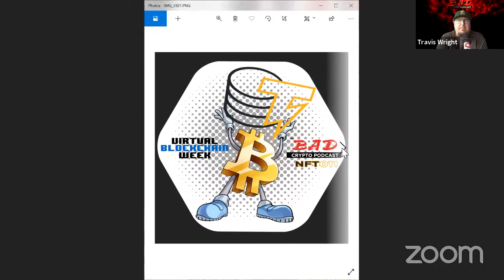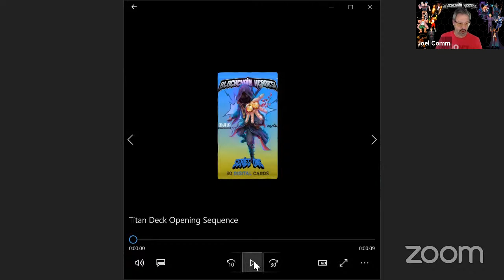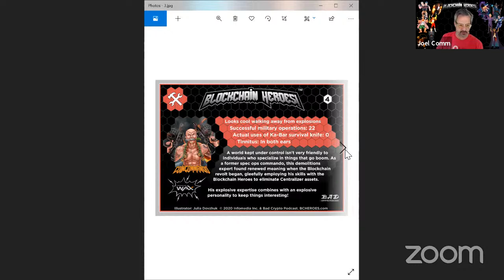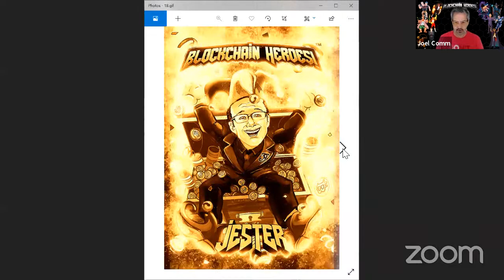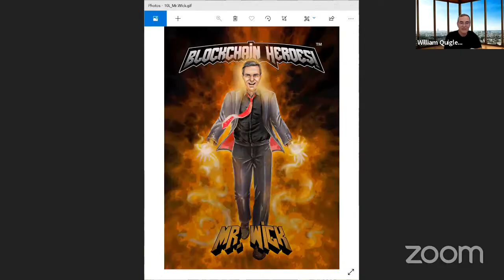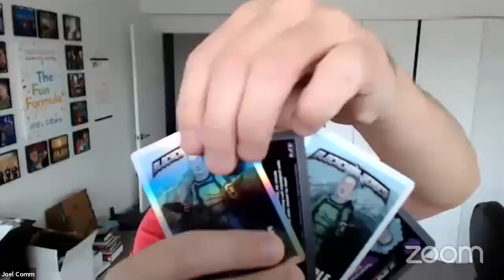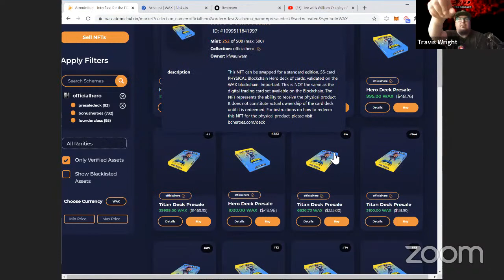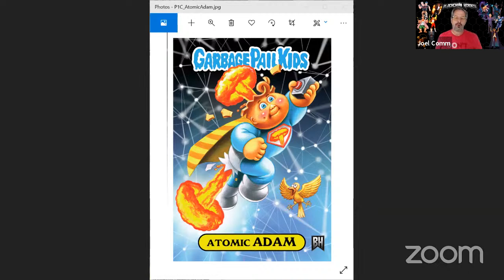Live with William Quigley of WAX!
Today we are interviewed by William Quigley of WAX to discuss Blockchain Heroes and the big launch!